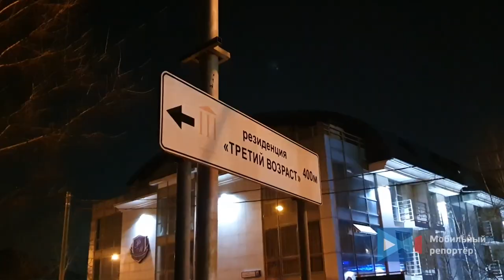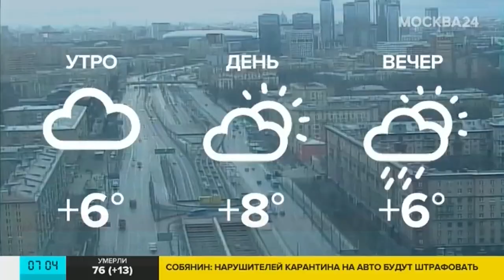Сводка ЧП (с 06. 04. 20 по 10. 04. 20)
1. Поздним вечером 5 апреля на севере столицы произошло ДТП. На Онежской улице, у дома 33, столкнулись два автомобиля: «Шкода» каршеринга и такси «Киа». Как пояснил водитель такси, он стоял на запрещающий сигнал светофора и ждал, когда ему загорится разрешающая стрелка. Внезапно водитель почувствовал сильный удар сзади. В него врезался каршеринг. От удара автомобиль такси продвинулся на несколько метров вперёд. В результате ДТП травмы получил водитель а/м каршеринга. Он получил ушиб грудной клетки и от госпитализации отказался. Обстоятельства ДТП и состояние водителя каршеринга установят сотрудники ДПС.

2. На Ленинградском шоссе произошло ДТП. Автомобиль "Хёндай Солярис" влетел в разделительные блоки, задев автомашину "ГАЗель" дорожной службы.
О пострадавших не сообщается.
На месте работают сотрудники ГИБДД

3. Один человек погиб в результате пожара в жилом доме на юге Москвы. Загорелась квартира на 11-м этаже в жилом доме по адресу: Балаклавский проспект, д. 4, к. 7. К прибытию первых пожарно-спасательных подразделений из окон квартиры шел дым. В ходе тушения пожара в квартире было обнаружено тело погибшего. Площадь пожара составила 15 кв. метров. Причины возгорания устанавливаются.

4. Художник Никас Сафронов попал в аварию на Тверской в свой день рождения.

Все из-за водителя такси, который заснул за рулем и влетел в две машины: каршеринговую и в Порш художника. Никас ехал в магазин, купить продуктов — а получил выбитый зуб и травму головы. На видео он сам рассказывает, как все было. Второй водитель в тяжелом состоянии.

5. Один человек пострадал в результате ДТП на юге Москвы. На внешней стороне 24 км МКАД в районе Каширского шоссе столкнулись мотоцикл и автомобиль службы такси. В результате аварии пострадал мотоциклист. Мужчину госпитализировали в больницу.

6. Количество погибших при пожаре в частном пансионате для пожилых людей в столичном районе Кунцево увеличилось до двух человек. Об этом сообщила Агентству городских новостей «Москва» пресс-служба столичного главка МЧС.

«Спасены около 50 человек, они переданы медикам для проверки состояния. К сожалению, два человека погибли», - отметили в пресс-службе.

Ранее сообщалось, что в четырехэтажном монолитном здании пансионата по адресу: ул. 3-я Мякининская, д. 12, произошел пожар. В 22:20 возгорание ликвидировано.

7. В четырехэтажном монолитном здании частного пансионата для пристарелых по адресу: ул. 3-я Мякининская, д. 12, произошел пожар. В 22:20 возгорание ликвидировано. Пожарно-спасательными подразделениями были спасены около 50 пожилых человек. Двое человек погибли.

8. В центре Москвы из-за кошки перевернулся автомобиль ДПС.

Сотрудник был закреплён за машиной всего пару дней и очень испугался, когда на повороте под колёса авто выбежала кошка. Парень увернулся от столкновения с пушистой, но не увернулся от аварии — он не пострадал, а всего лишь отделался лёгким испугом.

Одну жизнь кошка теперь обязана отдать полицейскому.

9. В Москве в здании бизнес-центра на 2-й Брестской улице произошел взрыв. По предварительным данным, на 9-м этаже здания видно задымление.

10. 9 апреля на улице Юных Ленинцев вл. 54, строение 3 загорелась букмекерская контора "Лига ставок". Пожар возник на чердаке здания. На месте работают несколько пожарных расчётов, полиция и карета Скорой помощи. О пострадавших не сообщается. Площадь пожара уточняется.

11. Столичные пожарные ликвидировали возгорание на кровле жилого дома на юго-востоке Москвы. Пожар возник по адресу: Волгоградский проспект, д. 118/7, к. 2. на чердаке пятиэтажного здания. Благодаря слаженным дейстиям пожарно-спасательных подразделений возгорание было ликвидировано.

12. На Кутузовском проспекте каршеринговый Nissan Qashqai насмерть сбил человека. Случилось это недалеко от станции метро "Славянский бульвар". В 100 метрах от места аварии есть пешеходный переход, но мужчина все же решил перебежать оживленную даже в эти дни магистраль, но не успел. Не успел среагировать и водитель прокатного автомобиля.

13. На Тверском путепроводе серьезная авария, в результате которой пострадал один человек. У грузовичка сильно деформирована кабина, у легковушки поврежден кузов, вырвало колесо.

По предварительным данным, водитель фургона выехал на полосу встречного движения, где и протаранил другой автомобиль.